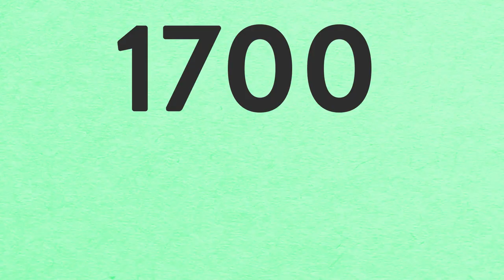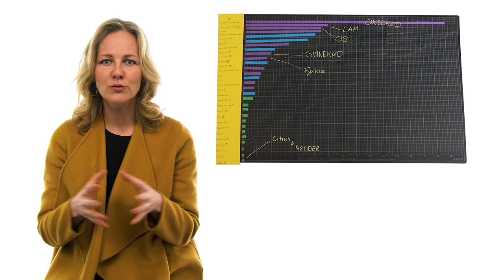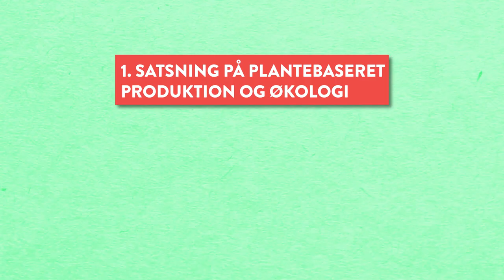Kobøvser og ærteprotein | Ida Auken undersøger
Vi danskere bruger hver anden kvadratmeter af vores land til at lave mad til dyr.

Jordens klima er under forandring, og det har vi mennesker ansvaret for. Isen smelter på polerne, vejret bliver vildere og havstanden stiger. Det skyldes, at vi har udledt alt for meget CO2 til atmosfæren. I denne serie undersøger Ida Auken, hvordan vi finder grønne løsninger på nogle af klimakrisens største udfordringer.

I dette afsnit undersøger Ida Auken, hvad den mad, du spiser, betyder for CO2-udledningen, og til sidst i videoen fortæller hun hvad politikerne gør for at løse udfordringerne omkring landbrug og madproduktion i Danmark.

Jørgen E. Olesen er institutleder på Institut for Agroøkologi på Aarhus Universitet, og han forsker indenfor global opvarmning, klimatilpasning, klima og fødevarer, drivhusgasser og klimaændringer

0:00 Indledning
0:32 Så meget af DK bruger vi til landbrug
1:52 Madvarers udledning af CO2
3:17 Skal vi alle være vegetarer?
3:27 Drivhusgasudledning fra landbrug
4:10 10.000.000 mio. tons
4:37 Løsninger
6:04 Afslutning